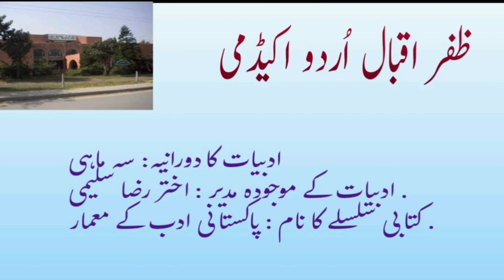Academy of Letter(promotion of urdu). . . . . اکادمی ادبیات (فروغ اردو کے ادارے)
اکادمی ادبیات
اکادمی ادبیات پاکستان
اکادمی ادبیات اسلام آباد
آکادمی
اکادمی ادبیات مقاصد اور خدمات
اکادمی ادبیات اسلام آباد مقاصد
اکادمی ادبیات اسلام آباد خدمات
اکادمی ادبیات اسلام آباد مقاصد اور خدمات
اُردو کے فروغ کے ادارے اکادمی ادبیات اسلام
ادبيات,بی ایس اردو,اردو کے ادارے,فروغ قومی زبان
pak academy of letter
 national language
 promotion of urdu, literature
 اکادمی ادبیات
 اردو کے ادارے
 فروغ قومی زبان, ادیبوں کی فلاح